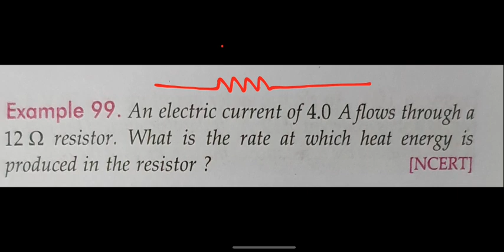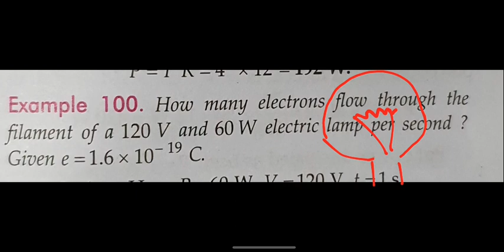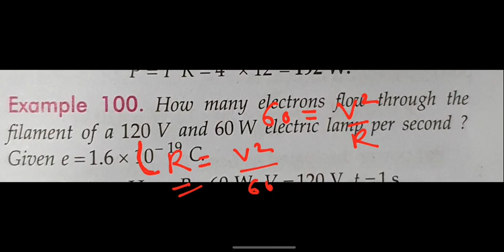Problems on the electrical aapliances